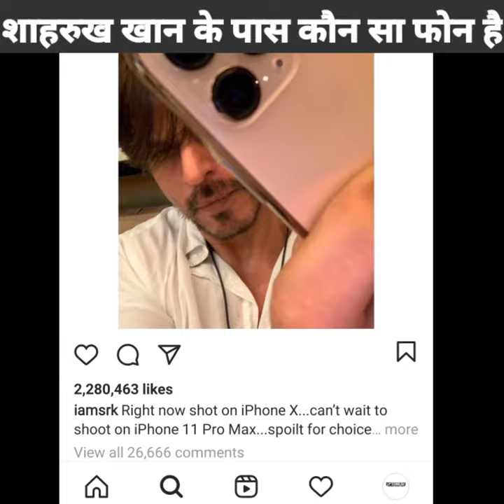shahrukh khan kaun sa phone aur laptop use karte hain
did you know which laptop or or smart phone your favourite superstar use don't worry we will tell you in this video which laptop or a smartphone your favourite use